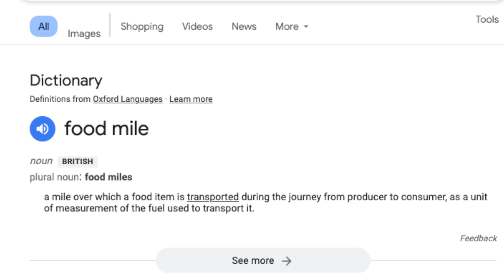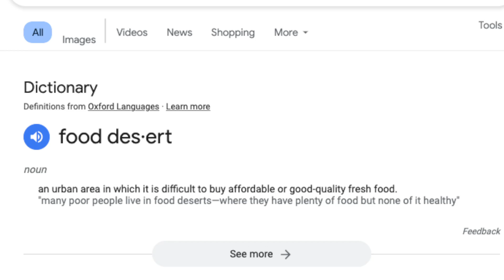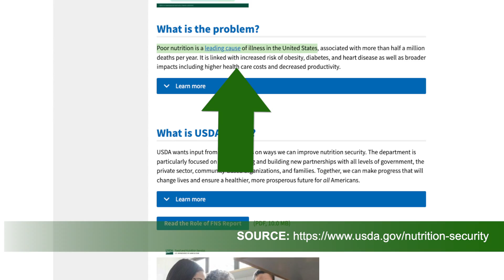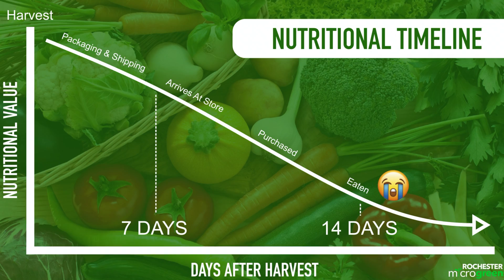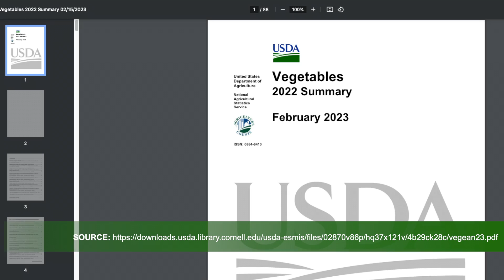Giant Food Industry Problems Indoor Vertical Farms Solve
Despite numerous issues in the past by bad actors, indoor vertical farms can still help solve giant problems in the food industry, by strategically using the technology that already exists to profitably meet demand. In this video i'll present three key solutions, and thoroughly demonstrate a great opportunity this sector offers that you don't want to miss!

TIMESTAMPS:

Intro To Indoor Vertical Farms: 0:00
Food Miles: 0:30
Food Quality & Nutrition: 1:33
Food Demand: 3:57
Outro: 5:35

DEFINITIONS:

Food Miles - "a mile over which a food item is transported during the journey from producer to consumer, as a unit of measurement of the fuel used to transport it."

Food Desert - "an urban area in which it is difficult to buy affordable or good-quality fresh food."